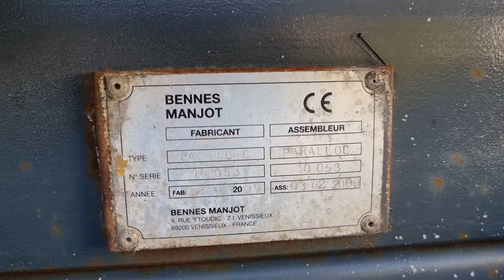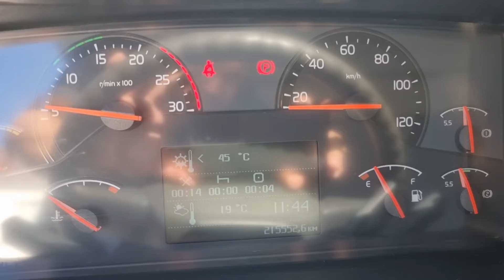Volvo FM 13.440 8x4 E4 VEB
Volvo FM 13.440 8x4 Kipper, Euro 4, VEB, Schaltgetriebe, Tempomat, Klimaanlage, Blatt Federung, Scheckheft, Laderaum 5,40x2,35x1,30m, Radstand 4,30m, Reifen 7/8/7/8mm, 1 Hand.

Wir können Transport nach Hamburg, Bremerhaven, Rotterdam usw. anbieten! Irrtümer und Zwischenverkauf vorbehalten. Weitere Angebote finden Sie auf unserer Homepage Wir bieten Ihnen eine schnelle und einfache Finanzierungsmöglichkeit für Leasing oder Mietkauf an. Wir freuen uns auf Ihre Anfragen und stehen Ihnen für Rückfragen gerne zur Verfügung. Lieferung innerhalb Deutschlands ist gegen Aufpreis möglich. Für den Export außerhalb der EU muss die gesetzliche MwSt. als Kaution hinterlegt werden. Wir sprechen Deutsch, Englisch, Russisch, Serbokroatisch, Italienisch und Spanisch.

Volvo FM 13.440 8x4 tipper, Euro 4, VEB, manual transmission, cruise control, air conditioning, leaf suspension, service book, loading space 5,40x2,35x1,30m, wheelbase 4,30m, tires 7/8/7/8mm, 1 hand.

We can offer transport to Hamburg, Bremerhaven, Rotterdam, etc.! Subject to errors and prior sale. You can find further offers on our Homepage For export outside EU the legal VAT has to be deposited as security deposit. We speak German, English, Russian, Serbo-Croatian, Italian, and Spanish.